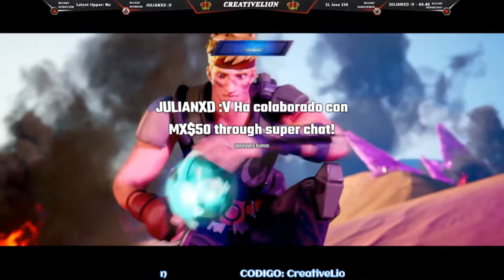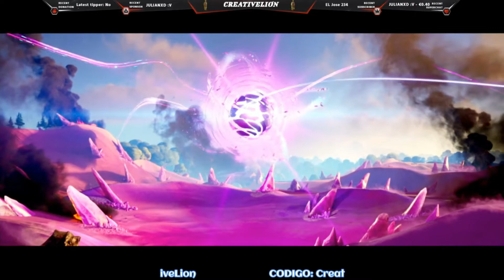⏱Evento de la temporada 6 del Capítulo 2 de Fortnite |🧶Crisis del Punto cero AUDIO ESPAÑOL.🇪🇸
Fortnite TEMPORADA 6 Capítulo 2 SKINS, GESTOS, PICOS, MOCHILAS, SUPERMAN PASE DE BATALLA
PASE DE BATALLA DE LA TEMPORADA 6 EN FORTNITE
AMARILLO, AZUL Y PURPURA, UNICORNIO SEMANA 6